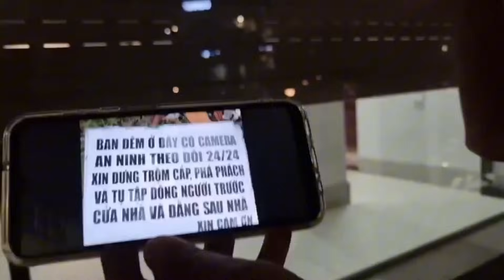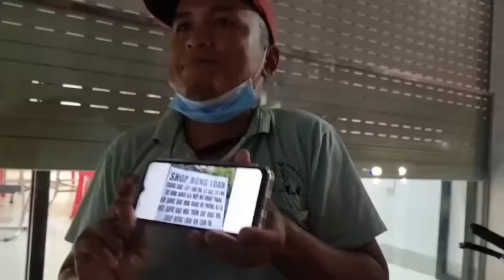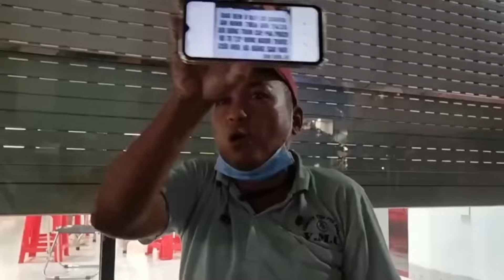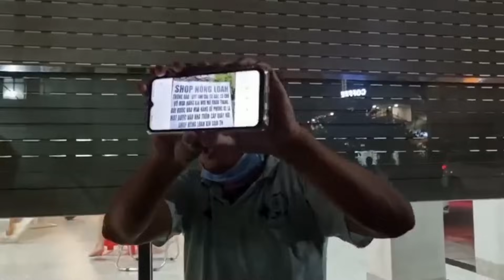Lớn Chuyện Rồi Mọi Người Anh Trai Lên Tiếng Kền Kền Phá Đám Tại Nhà Hồng Loan